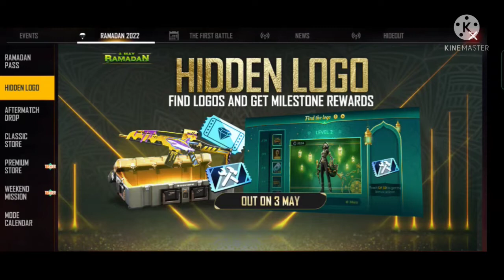18 April 2022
Hi Friends
My New Video Ramadan 2022 New Evand
 Enjoy the full video 🙏🙏🙏🙏
Please Follow & Lick
mrsonu-21